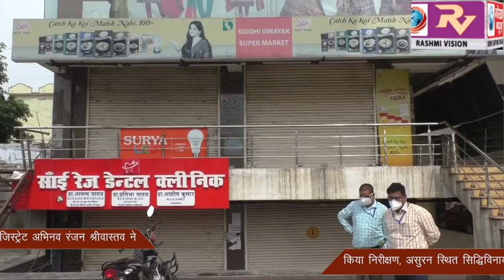लॉकडाउन-4 में जिला प्रशासन के निर्देश पर खुली दुकानें, सिटी मजिस्ट्रेट ने किया निरीक्षण, असुरन स्थित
लॉकडाउन-4 में राज्य सरकार की तरफ से गाइडलाइन जारी होने के एक दिन बाद जिला प्रशासन के निर्देश पर खुली दुकानें, सिटी मजिस्ट्रेट अभिनव रंजन श्रीवास्तव ने किया निरीक्षण, असुरन स्थित सिद्धिविनायक मार्ट और वी2 मार्ट के पास ई-पास ना होने पर दुकान को किया सील।